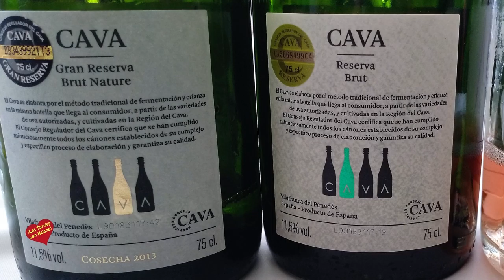Sur Wines Málaga entrevista de Helena Olaya a Paco Lorente y a Maria Canuto